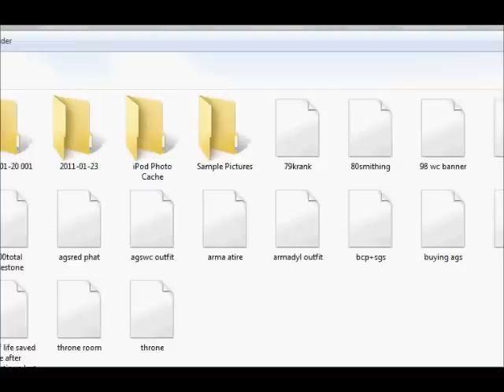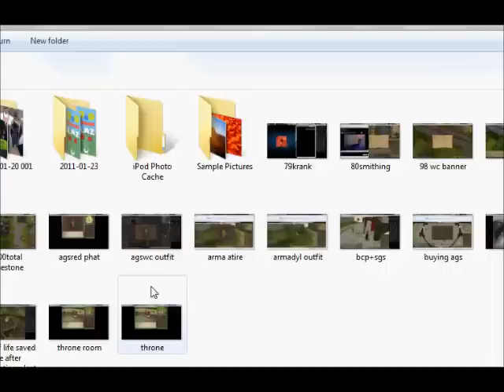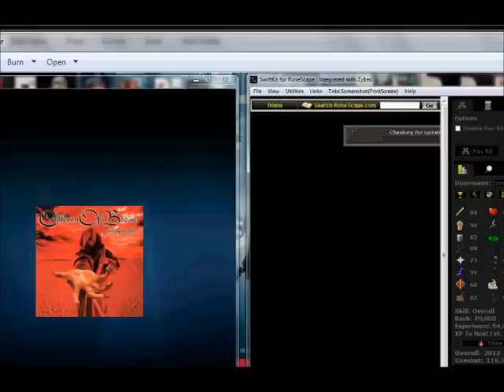runescape free trade/wildy update!! 1st of Feb (commentary)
this is the biggest update in rs history caught on camera!!! (with commentary!)